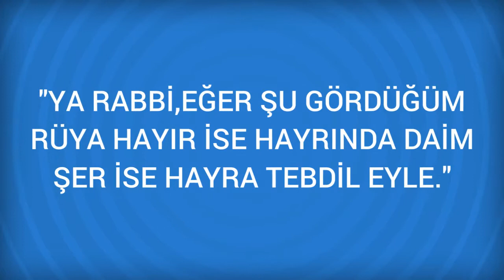Rüyada Güz Görmek Ne Anlama Gelir, Ne demektir?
Rüyada Güz Görmenin Anlamı Nedir? Öğrenmek için
Güz Kişinin umutlarının boşa çıkacağına işarettir.

Rüyada Güzel Görmek (bir sonraki rüya).

Rüyada Güveyi Görmek (bir önceki rüya).